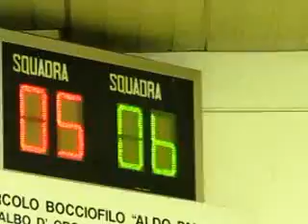07V 05R MVI 6755